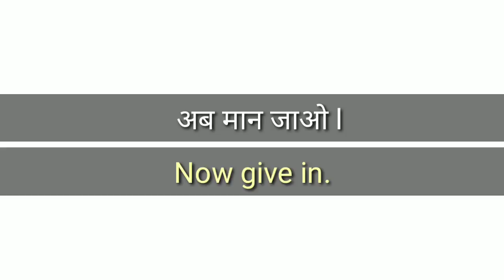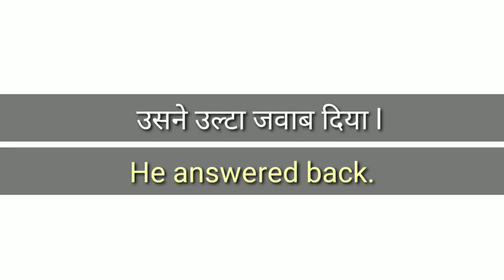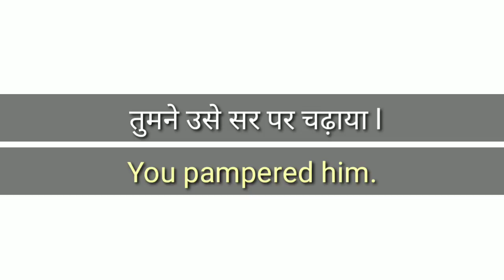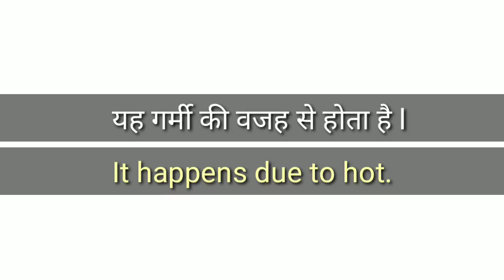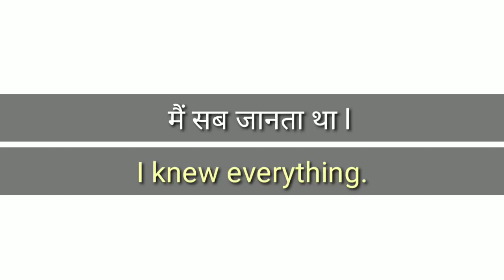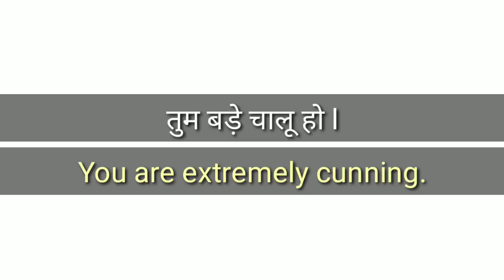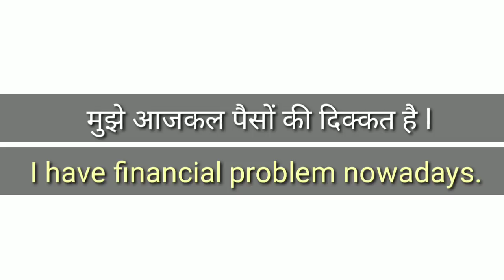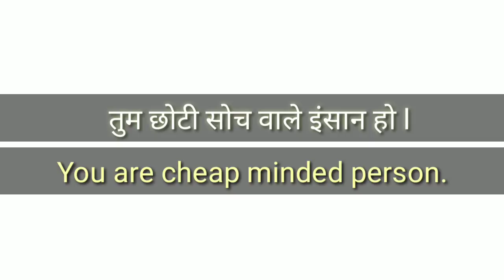Short English Sentences For Beginners | English Speaking Practice | Daily Use English Sentences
English Sentences For Beginners | English Speaking Practice | Daily Use English Sentences

Hello guys, I am Nick & You are watching Let Me Flow. In this video I collected some Interesting simple, short  and Easy English words/sentences especially for beginners those we use in our daily life. So, you can also use these sentences/words in your daily life and can improve your English.

read english
english speaking course
english learn
english speaking
vocabulary practice
english sentences
 learn english
speaking practice
kanchan english speaking
english learning
 english speaking
 speaking english
english
 english speaking
 speaking english
spoken english
english sikhe
Speaking english sentences
speaking english